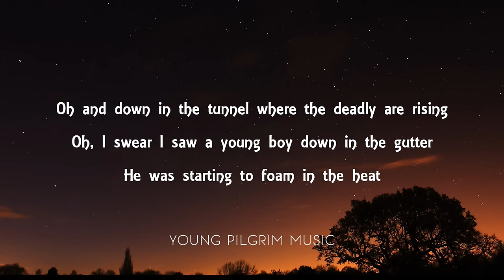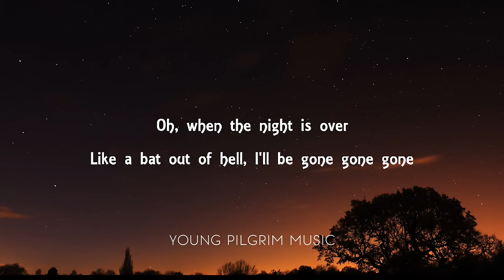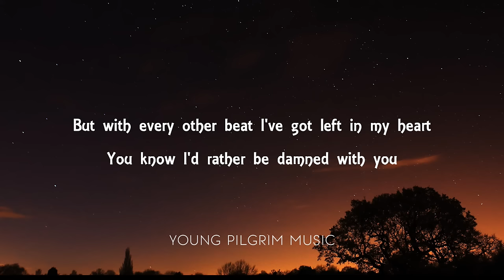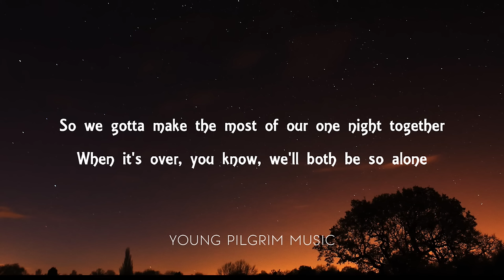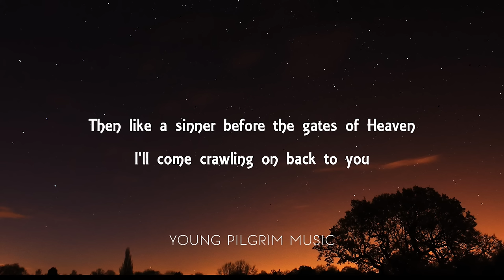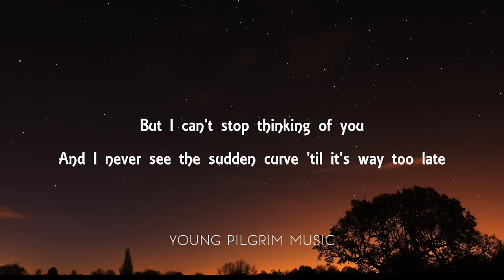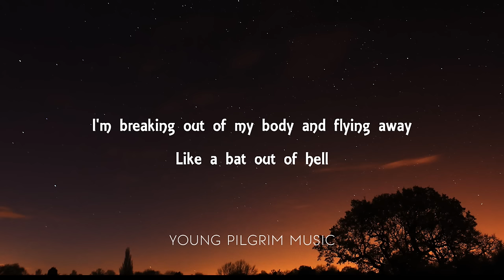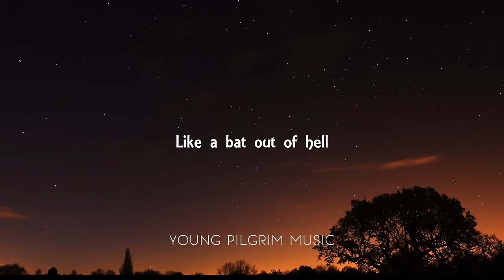Meat Loaf - Bat Out Of Hell (Lyrics)